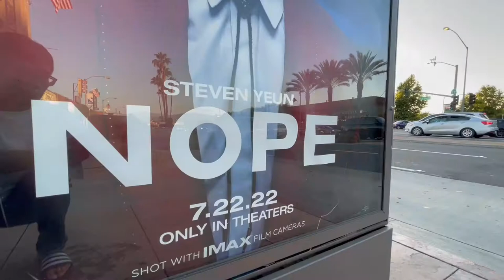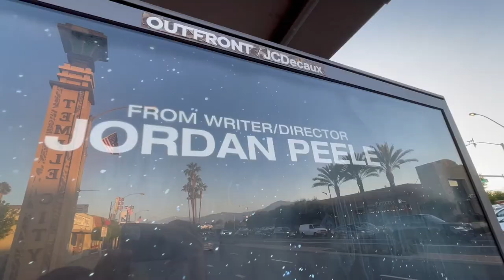NOPE X MAPS｜简直不敢相信！我们的短片MAPS能与好莱坞大制作影片NOPE同场放映 7月28日前希望您能在影院看到我们，多谢支持！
真的没有想到我们的短片MAPS这么快就可以上全美大荧幕，而且是在好莱坞大制作影片“NOPE”之前放映！亲爱的朋友们，如果您正要去看NOPE，您可以选择图二列出影院，这样您就可以看大片同时看到我们的短片啦！感谢支持！请记住是7月-28日期间

Costa Mesa, CA | Triangle Square Cinema 8 | 1870 Harbor Blvd
San Bernardino, CA | Sterling 6 | 2373 N. Sterling Avenue
Santa Paula, CA | Santa Paula 7 | 550 West Main St
The Bronx, NY | Concourse Plaza Multiplex | 214 East 161st Street
Queens, NY | Jamaica Center Multiplex | 159-02 Jamaica Ave
San Jose, CA | Cinelux Almaden Cafe and Lounge | 2306 Almaden Rd
Elgin, IL | Elgin Cinema | 111 S. Randall Rd.
Coralville. IA | Coral Ridge Cinema | 1451 Coral Ridge Ave
Appleton, WI | Marcus Hollywood Cinema | 513 N Westhill Bld
Lake Geneva, WI | Emagine Geneva Lakes | 2565 Wi-120
Lincoln, NE | Marcus Lincoln Grand Cinema | 1101 P St
Morrisville, NC | B&B Theatres x Park West 14 | 3400 Village Market Place
Dardenne Prairie, MO | Town Square 12 | 7805 Hwy NI

arrive 30 minutes
before showtime
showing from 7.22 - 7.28